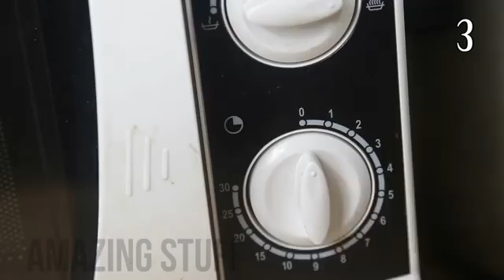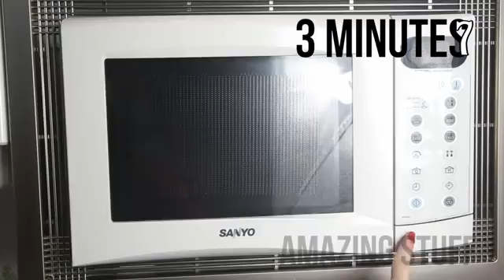TOP 11 FOOD LIFE HACKS